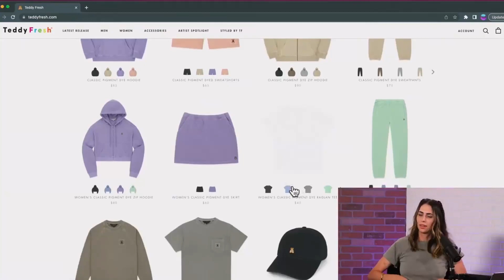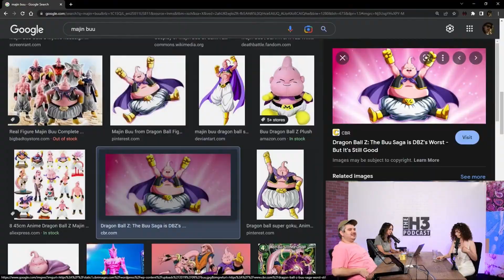Ethan fires AB for calling him fat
AB embarrasses Ethan in front of Pokimane by comparing him to the Beloved Dragon Ball Z character Majin Buu. Ethan is sick and tired of the disrespect from fake-simp AB and fires him on the spot.